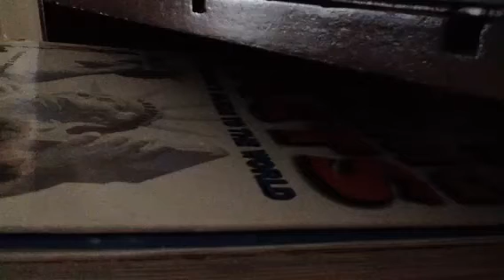ONAF2 Birthday boy blam & flumpty bumpty jumpscare sound